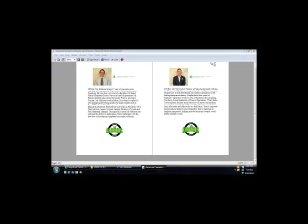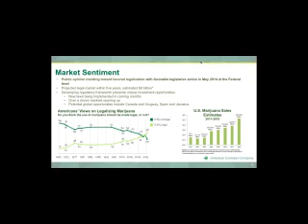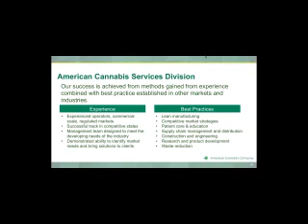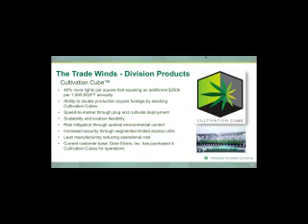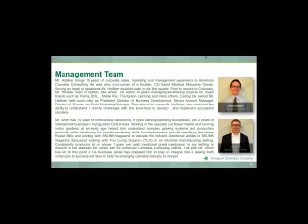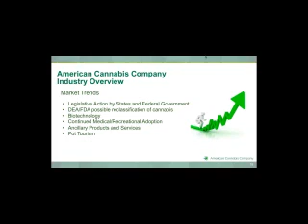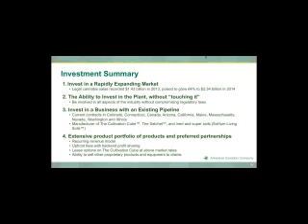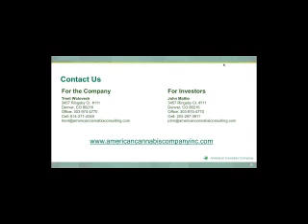American Cannabis Company - September 30, 2014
Company presentation by Corey Hollister, CEO and Trent Woloveck, COO